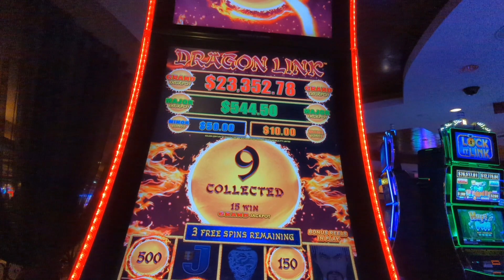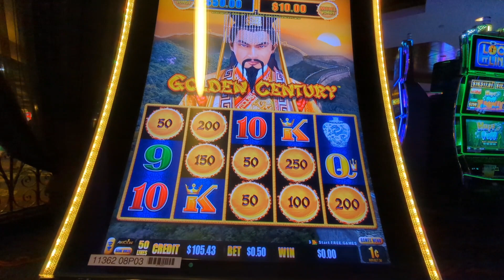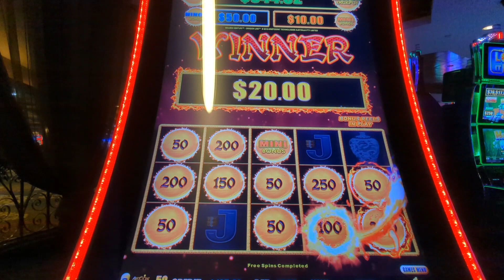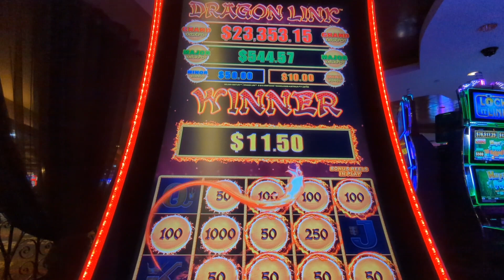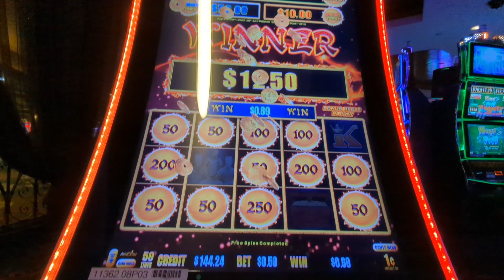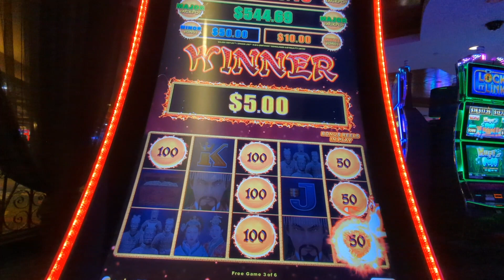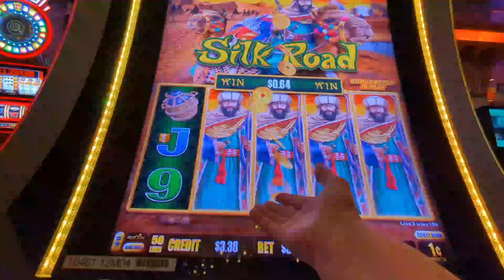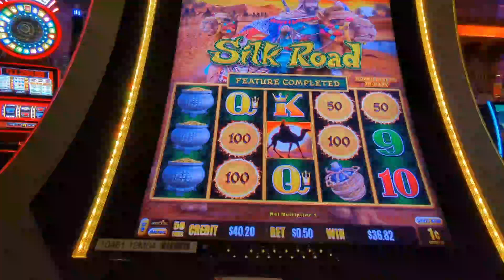Big Balls and HOT machines Golden Century and Silk Road 🤑🔥casino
Golden Century was on FIRE!!! Started with $20! 🔥🤑🔥